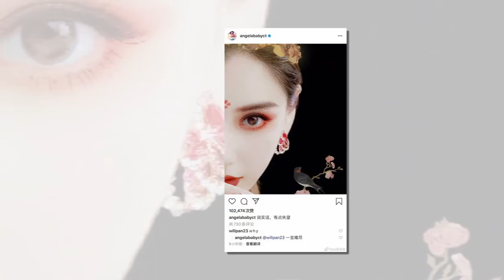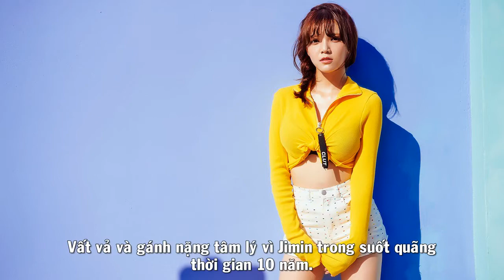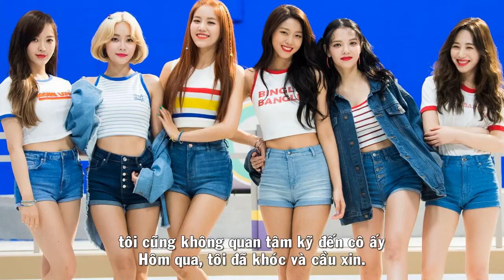HẬU SCANDAL BẮT NẠT CỦA AOA, TRIỆU LỆ DĨNH COSPLAY DƯƠNG MỊCH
- Trang chuyên hóng hớt tin tức về showbiz